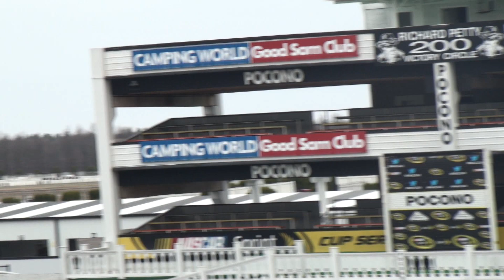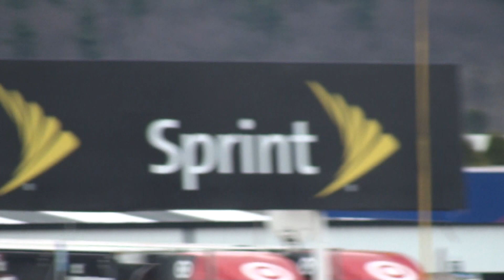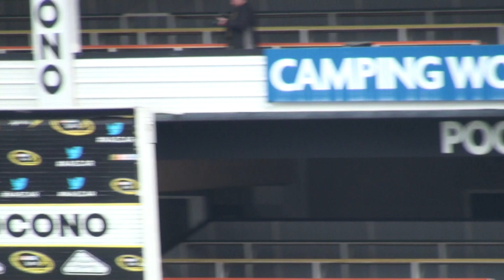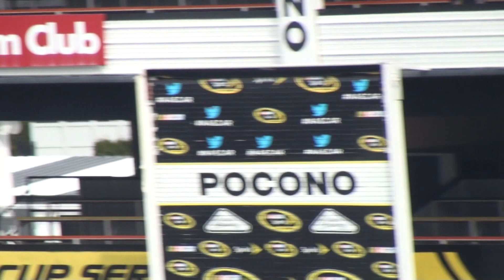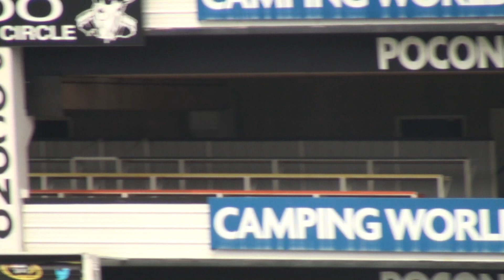Return of IndyCar to Pocono Raceway - April 10, 2013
On July 10th, 2013 IndyCar racing made it's return to the 2.5 mile Pocono Raceway as Marco Andretti (#25 Andretti Autosport), Dario Franchitti (#10 Target Chip Ganassi), Will Power (#12 Team Penske), and Simon Pagenaud (Schmidt Hamilton HP Motorsports) arrived for a day of FireStone Tire Testing. This is the first time an IndyCar has run an official lap around the speedway sine the series left following the August 20th, 1989 event. The next day of testing is scheduled for July 4th just before the series makes it's return with the July 7th running of the Pocono IndyCar 400. The previous track record of 211.715 MPH was reported to have been unofficially broken as drivers entered turn 1 at over 230 MPH setting lap speeds of over 214 MPH.